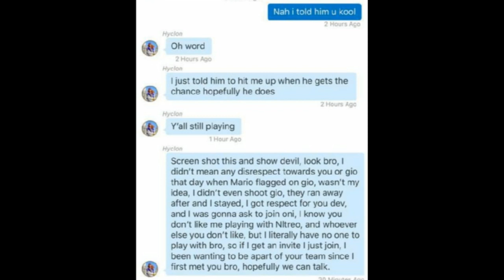Division 1.8.3 Wierdo 's part2